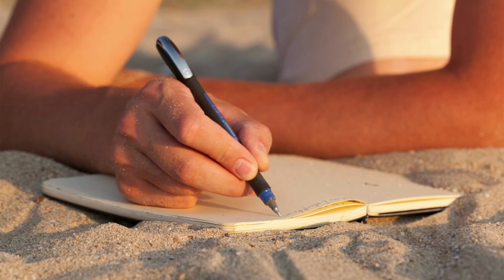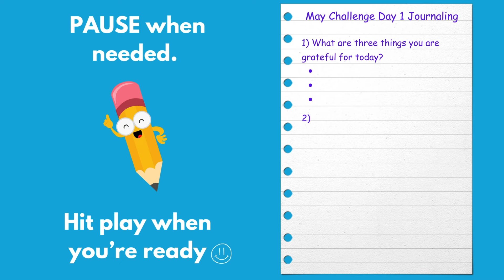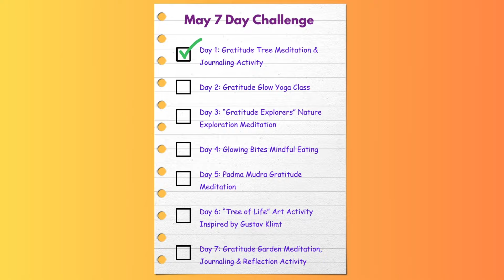Day 1 of 7: "Gratitude Tree" Meditation & Journaling - May Kid's Wellness Challenge "Gratitude Glow"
🌟💝 Welcome to day 1 of our 7-day Kids May Wellness Challenge, “Gratitude Glow”! 💝🌟

Activity: "Gratitude Tree" Meditation and Journaling Activity

✨ Today, we embark on a beautiful journey of gratitude and self-discovery. Join us as we explore the power of gratitude, meditation, and journaling. 🙏💭✍️

We will start with a gratitude breathing exercise, where we will inhale positivity and exhale gratitude. Then, we'll embark on a journey through a magical gratitude tree meditation, where we'll visualize ourselves surrounded by a vibrant tree of gratitude, absorbing its energy and spreading it to the world. Lastly, we'll reflect on our experience through journaling, discussing the importance of journaling throughout this challenge. 🌳✍️

Feeling and expressing gratitude has amazing benefits for our overall well-being. Not only does it make us feel happier and more content, but it also improves our mental health and strengthens our relationships with others. By practicing gratitude, we learn to appreciate the little things in life, fostering a sense of positivity and resilience. Let's spread gratitude like confetti! 🎉✨

Meditation is a magical tool that can help us cultivate gratitude. By quieting our minds and focusing on our breath, we create a space for gratitude to bloom within us. Through meditation, we become more present in the moment, allowing us to notice and appreciate the abundance around us. So, let's take a deep breath together and let gratitude flow through every cell of our bodies! 🌺

Are you ready to embrace gratitude and let it shine through you? Let's start this incredible adventure together! Don't forget to tag your friends and invite them to join us on this journey. 🎉💫

🎉 Join us here tomorrow for Day 2 of 7 of our Kid’s May “Gratitude Glow” Wellness Challenge: Gratitude Glow Yoga Class with Katrina! 🎉

🌟 Let's come together as a community and prioritize our kiddo's well-being through the power of gratitude. Join us for this 7-day wellness challenge and let's create a healthier, happier, and more mindful lifestyle!

🙌 Spread the word, invite your friends, and let's make this challenge a success! 💪💚